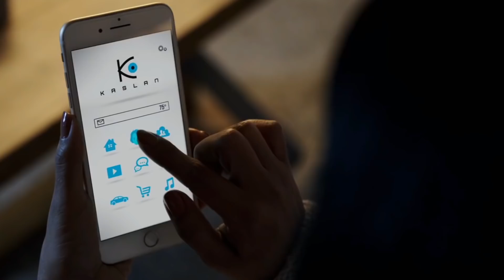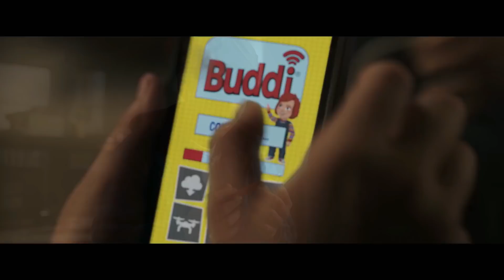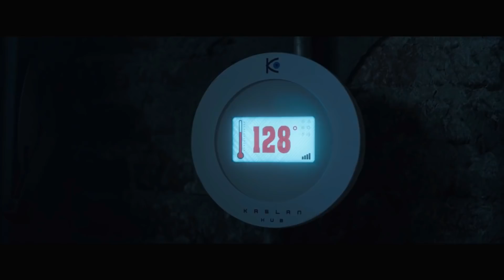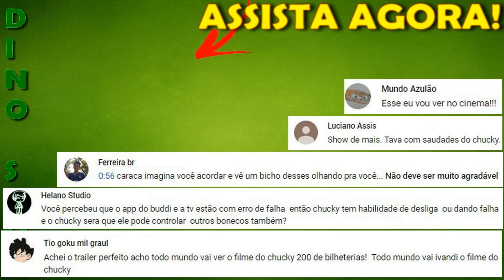CHILD'S PLAY (2019) | ANÁLISE DO TRAILER 2 (CHUCKY, BRINQUEDO ASSASSINO REBOOT))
O Reboot de Brinquedo assassino ganhou um segundo trailer com muitas cenas novas, detalhes da trama, e um pouco mais do novo Chucky!
Nesse vídeo analiso todas as cenas desse novo trailer, e teorizo o que podemos ver no filme!
Buddi está chegando!